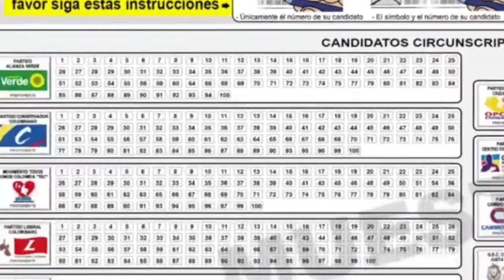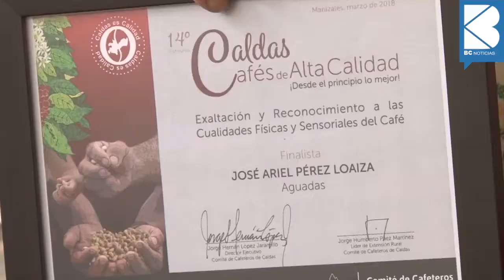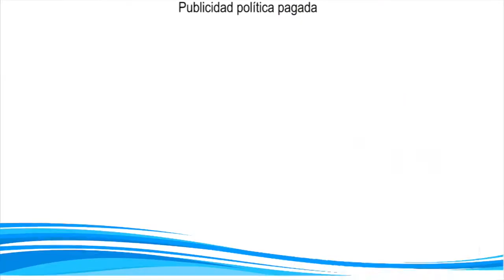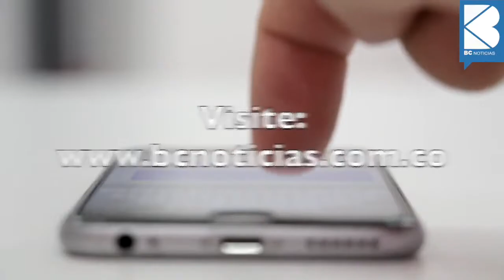BC Noticias 6 de marzo